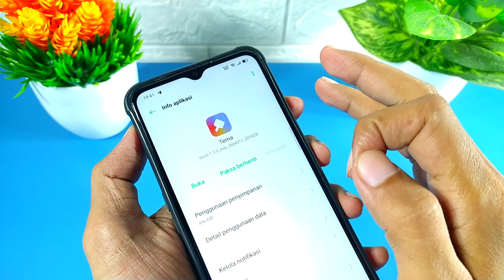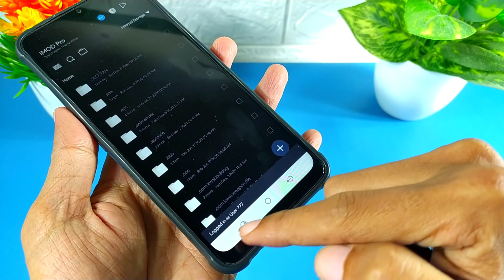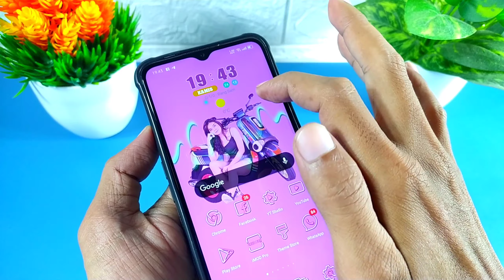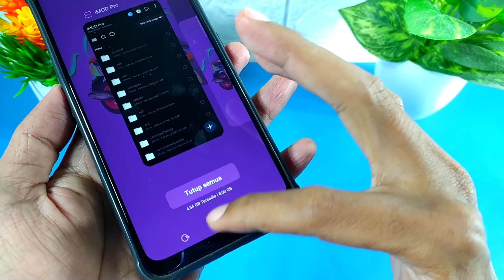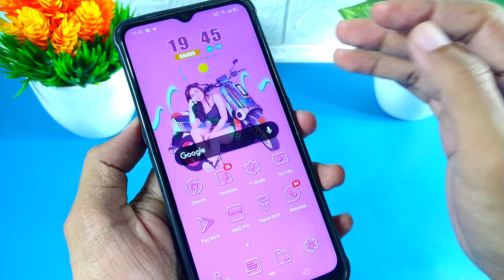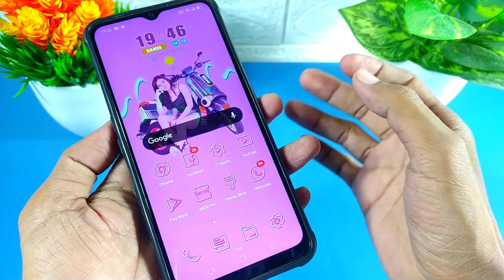tema oppo tembus sampai akar Sekuter Girl Theme Terbaru Gratis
Sekuter Girl Theme | Tema Oppo ColorOs 7,6,5 & 3 Tembus Akar | Tema Realme UI Gratis Permanen